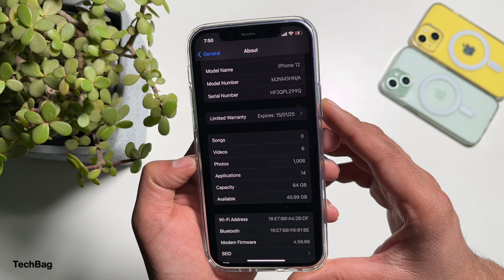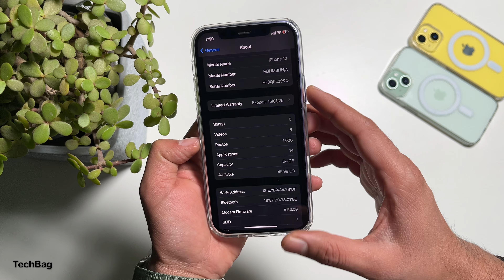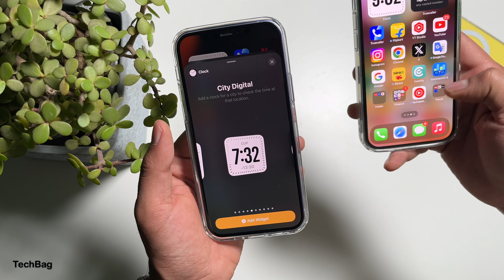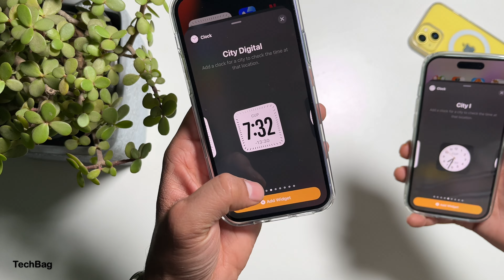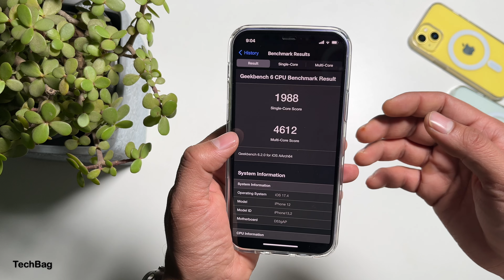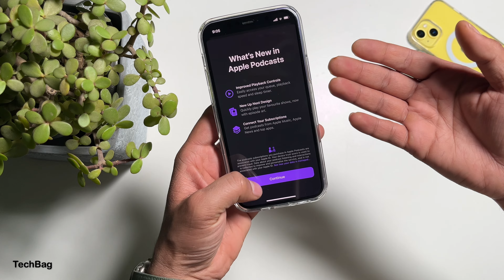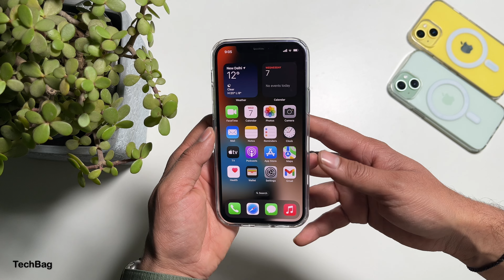iOS 17.4 DB2 Released! - Big New Features 😱